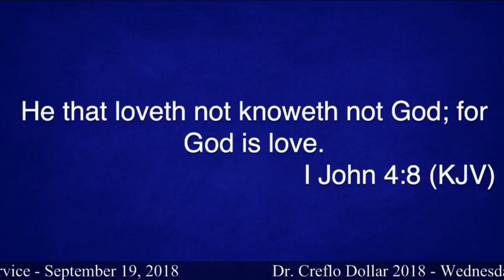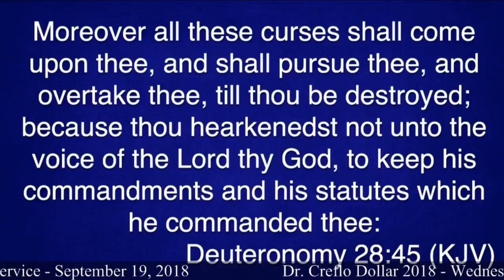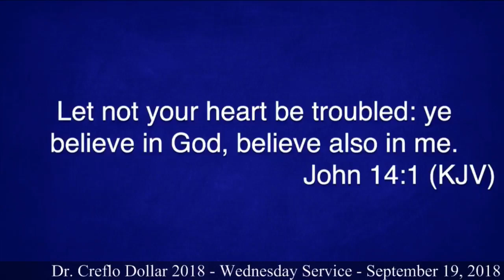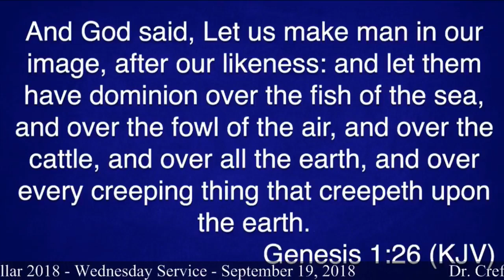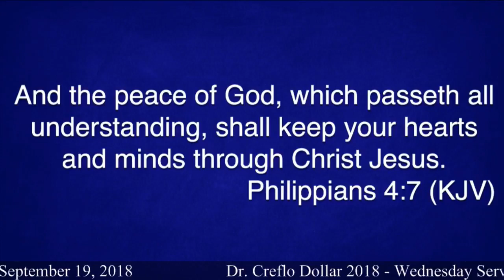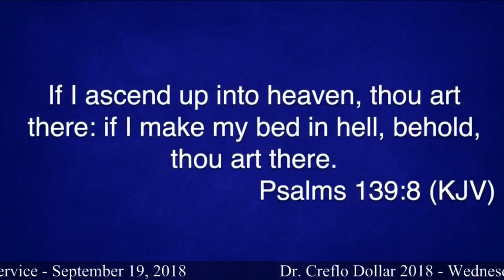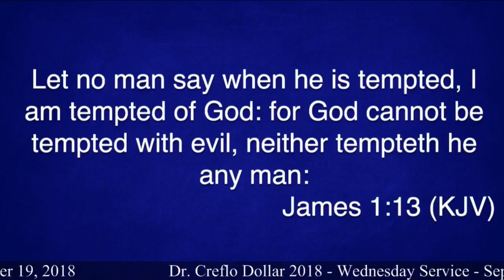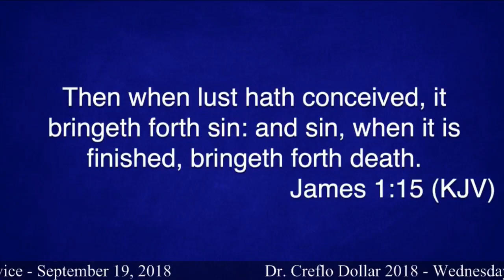Creflo Dollar (10/17/2018) - God said let us make man in our image